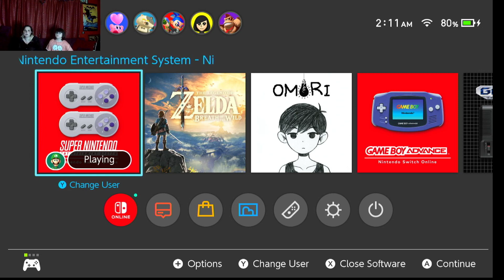MetalRose Music & Gaming Ep5 JohnnyMoonbeam VanillaDome Pt2 SuperMarioWorld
Episode5 & Part2 of the VanillaDome levels & a Great Interview with my VeryFirst Special LittleGuest, MySon, JohnnyMoonbeam! Gaming SuperMarioWorld DonutPlains Mom Son Premiering tomorrow - June 29 2023 at 8pm Eastern Standard time right here

Follow Johnny On All Of His Platforms!